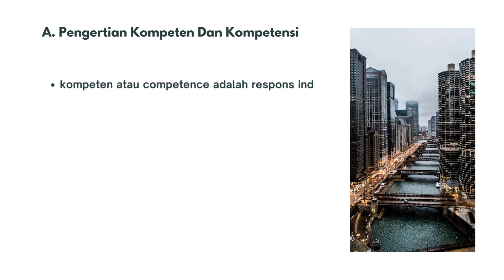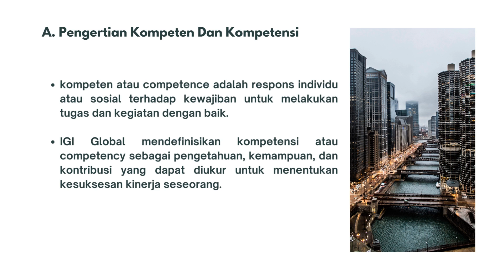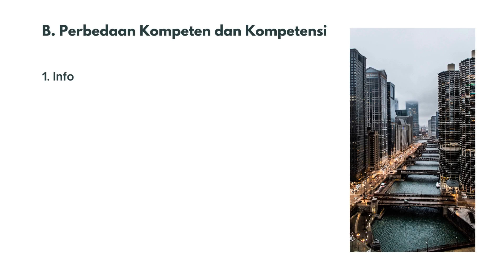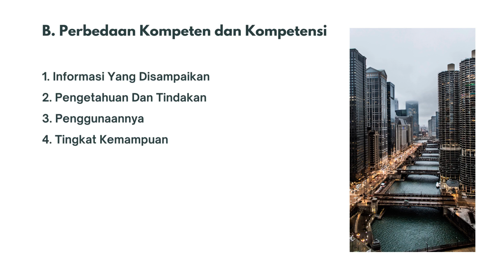Kompeten Vs Kompetensi (Sigit Nur Sasongko - Internal Audit)